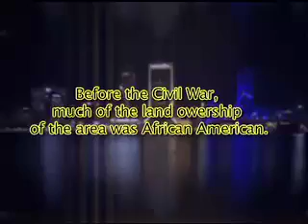Jacksonville Black History Moment 7